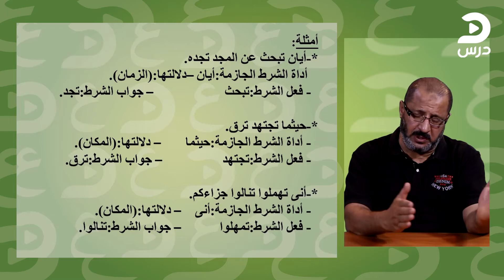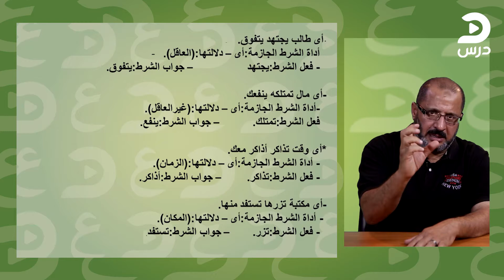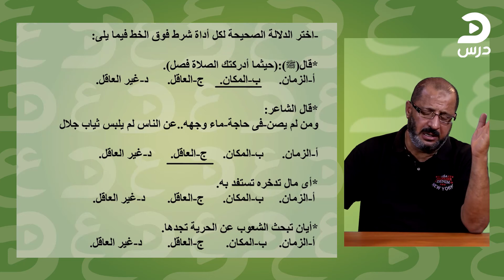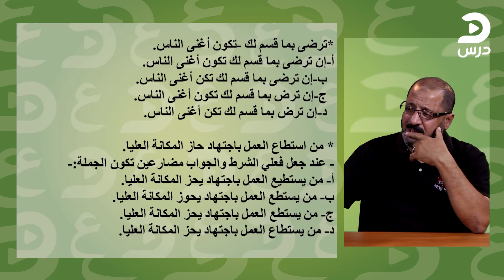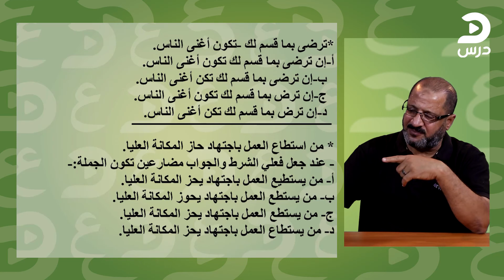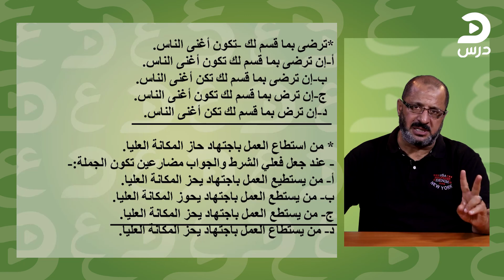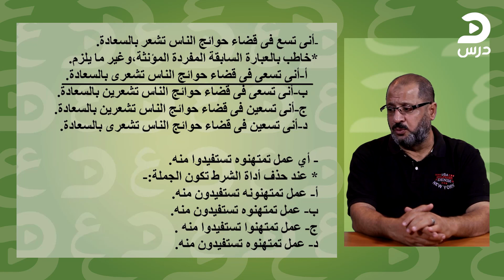الصف الثاني الثانوي-اللغة العربية-صلاح الريان-جزم الفعل المضارع بعد أدوات الشرط